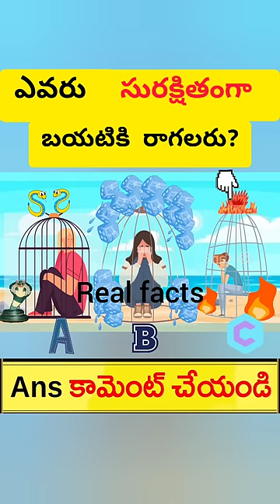మీరు చెప్పగలుగుతారా#6 dailyriddles riddles intelugu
10 riddles in telugu
tricky riddles with answers in telugu
telugu riddles with answers
telugu riddles and answers
hard telugu riddles with answers
answer telugu riddles in telugu
logical riddles in telugu with answers
easy riddles in telugu with answers
brain riddles in telugu with answers
tenali rama riddles with answers in telugu
telugu puzzles books
best riddles with answers in telugu
book riddles telugu
brain teasers or riddles
riddles for the letter b
brain teasers riddles with numbers
riddle what can you never eat for breakfast
what is the hardest riddles
telugu crossword puzzles
telugu crossword puzzles online
telugu crossword puzzles pdf
telugu crossword puzzles books
telugu crossword puzzles with answers
telugu cinema puzzles with answers
telugu crossword puzzles free
comedy riddles in telugu
telugu dirty riddles
detective mehul riddles in telugu
detective riddles in telugu
double meaning riddles in telugu
riddles for the letter d
easy telugu riddles
telugu riddles funny
telugu puzzles for whatsapp with answers
telugu funny puzzles with answers
telugu funny puzzles
funny telugu riddles with answers
telugu hard riddles
riddles in hinduism telugu pdf
very hard riddles in telugu
riddles in telugu with answers
telugu puzzles images
riddles in telugu with pictures
riddles in telugu pdf
riddles in telugu meaning
riddles in telugu videos
riddles in telugu images
riddles in telugu
riddles meaning in telugu
telugu logical riddles
telugu maths puzzles
mystery riddles in telugu
maths riddles in telugu
morning riddles for adults
telugu puzzles online
meaning of riddles in telugu
riddles with no right answer
what riddle has no answer
telugu riddles pdf with answers
telugu puzzles pdf
telugu padavinodam puzzles
telugu riddles with answers and pictures
riddle what can you hold but never touch
telugu riddles question
telugu puzzles questions and answers
riddles telugu riddles
telugu songs riddles
telugu songs puzzles with answers
some riddles in telugu
small riddles in telugu
telugu tough riddles
telugu riddles in telugu
tough riddles in telugu
riddles telugu videos
telugu puzzles with answers
telugu puzzles with answers pdf
telugu word puzzles
x riddle
10 riddles in telugu with answers
telugu riddles for
5 riddles in telugu
5 examples of riddles
5 good riddles
5 riddles in english with answers
5 easy riddles with answers
7 telugu movie cast
7 riddles that test your brain
8 riddles
8 + 8 riddle
9 riddles